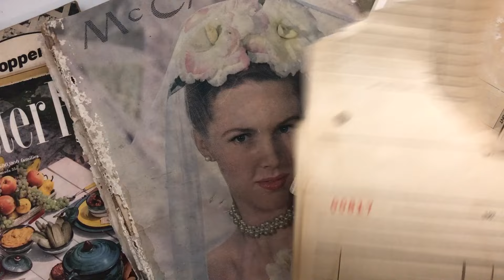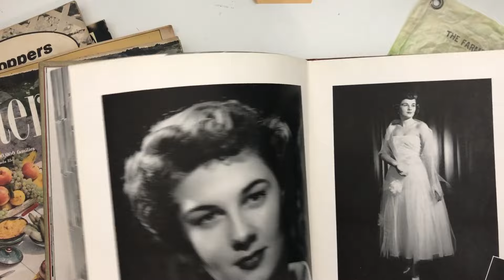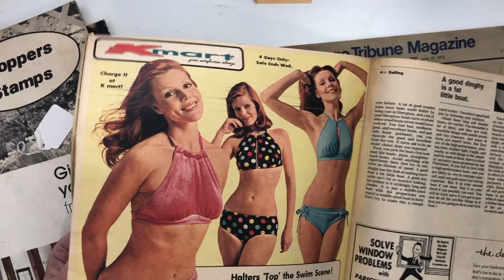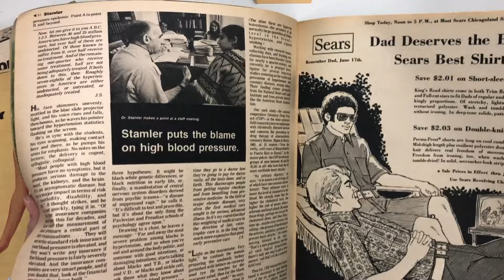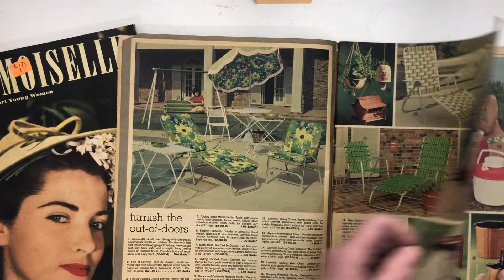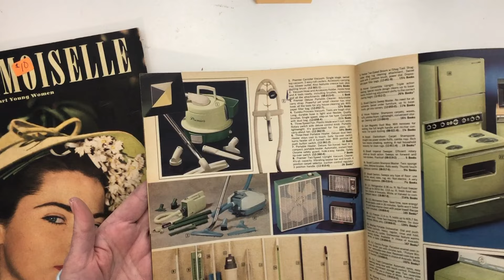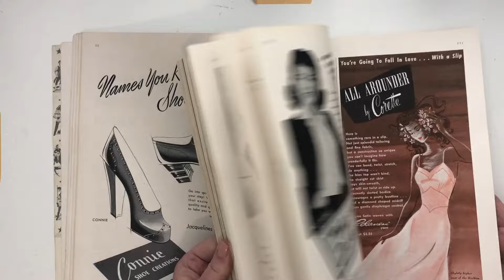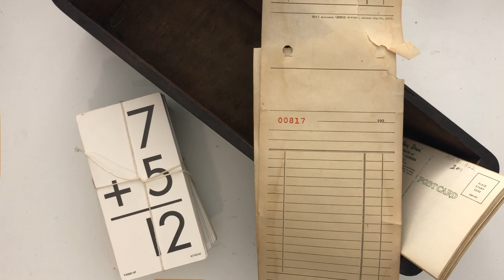Antique Shop Going Out Of Business Ya Think I Went?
Yes, Yes I did! I went to an antique shop to buy windows and doors but how could I resist picking up a few other things? Note that this was filmed prior to posting here, I have a backlog of videos that takes me a while to edit and upload.

Thank you Dale at @NotToShabbyChic for hosting this open collab
Here is her channel